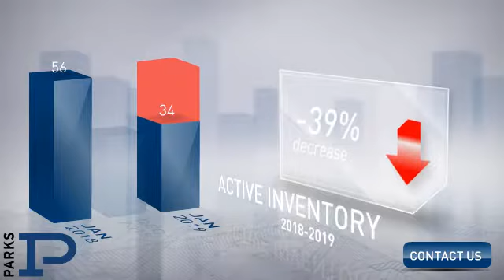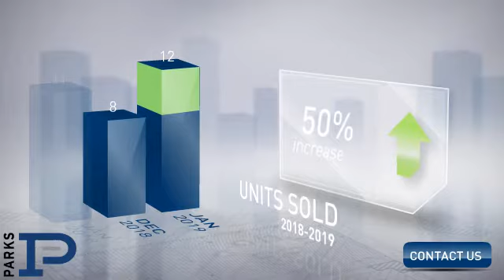East Nashville,TN, Real Estate Market Update from PARKS,February, 2019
PARKS Video Update recapping market activity within East Nashville, TN, during the month of February, 2019